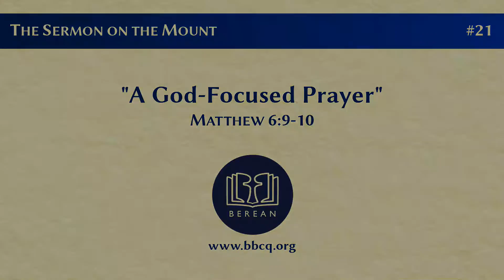21. A God-Focused Prayer (Matthew 6:9-10)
What does the Lord want us to pray in our prayers to Him?  This sermon takes us a step further into the model prayer - The Lord's Prayer where Jesus taught us how to pray.  In this sermon we will consider that our Lord wants our prayers to have a God-focus.  Is that how you pray?  Open your Bible and open your heart as we further explore the most famous prayer on the planet.

This sermon was preached on Sunday, 19th March 2017 by Pastor Troy D. Cane during our morning worship service.

This sermon is #21 in the series "The Sermon on the Mount"